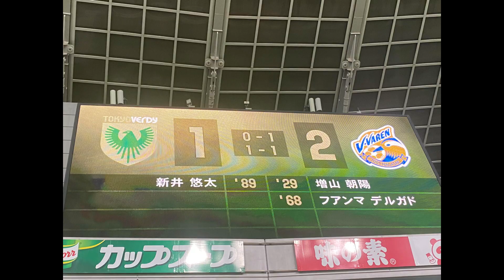7.5HOME長崎戦ゴール裏